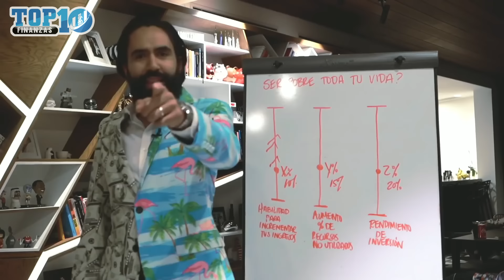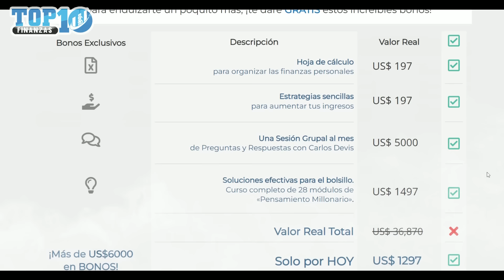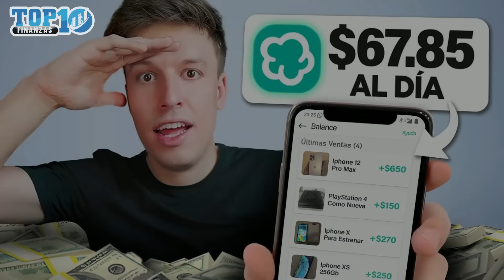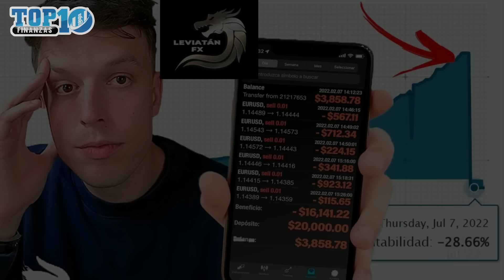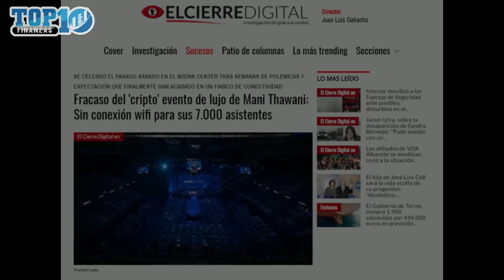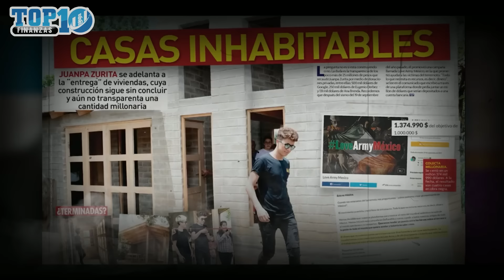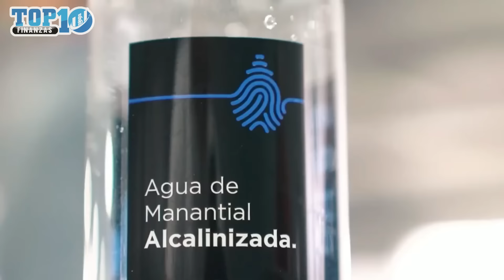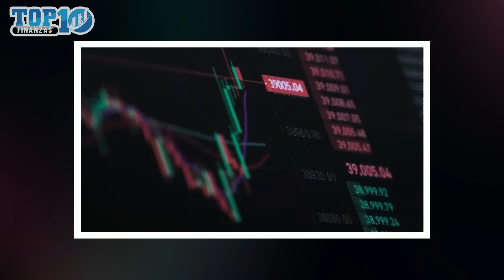🚨Los peores VENDEHÚMOS del AÑO 2022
Se va el AÑO 2022 y éstos son los personajes que dieron mucho de qué hablar por su VENTA de HUMO que los posicionó en la crítica pública en los últimos 12 meses...

SI CREES QUE FUISTE AFECTADO por algún vendehúmos y quieres compartir tu caso de manera privada y confidencial puedes escribirnos un correo a
Es importante que puedas probar de alguna manera que tu testimonio es real.

Título 17, Código de EE. UU. (Secciones 107-118 de la ley de derechos de autor, Ley de 1976)
Todos los medios de este video se utilizan con fines informativos y de entretenimiento según los términos de uso legítimo
El material audiovisual utilizado pertenece a sus respectivas empresas o creadores y cada fragmento fue utilizado bajo los términos de uso legítimo.
El uso legítimo es un uso permitido por los estatutos de derechos de autor, que de otro modo podría estar infringiendo